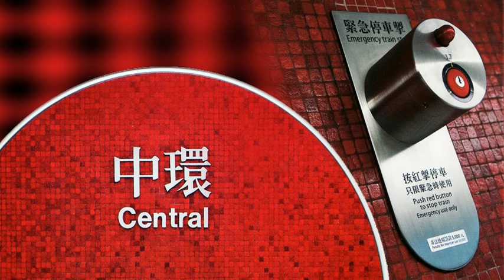Technasia - Movement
Artist : Technasia
Title : Central Unmixed
Label  : Technasia Records
Country : Hong Kong
Genre : Tech House,Techno
Catnr : TA105LP
Source : WEB
Quality : 320kbps avg / 44.1KHz / Joint Stereo
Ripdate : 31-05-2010